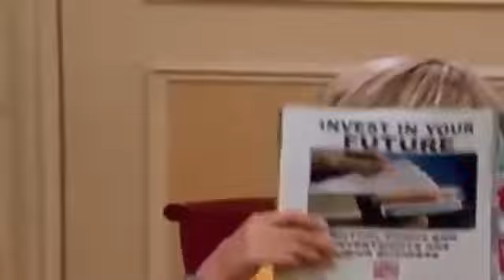The Suite Life Of Zack And Cody 3x17 Foiled Again